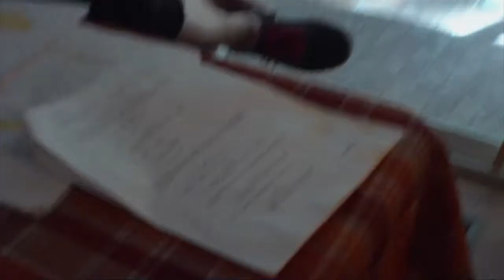LvJ Actor Cam, Day 2: Part 1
See the feature film, Lumber vs Jack on Amazon Prime.

See part 2, coming soon exclusively to BCinemaTV!

Meanwhile, meet some of the crew, find out about behind the scenes make-up changes and learn how ghosts have sex in the afterlife. or a theory anyway.

These are the things that the cast talks about when sound equipment breaks on set!